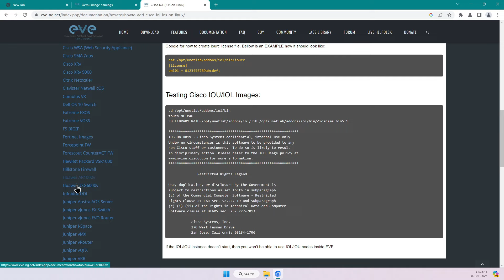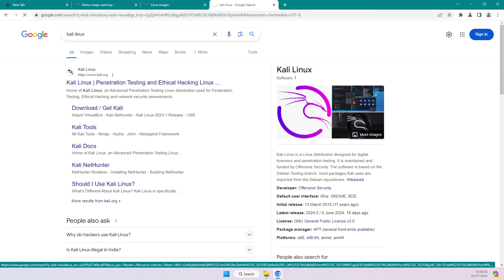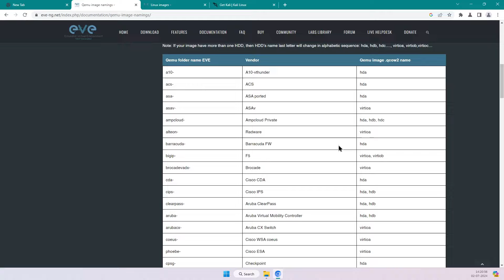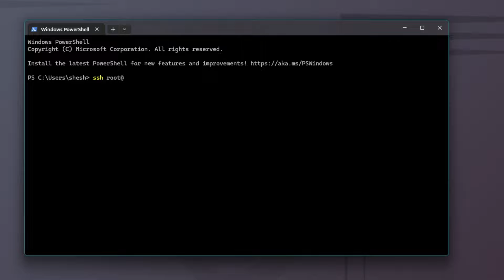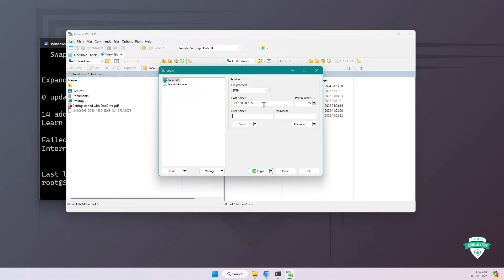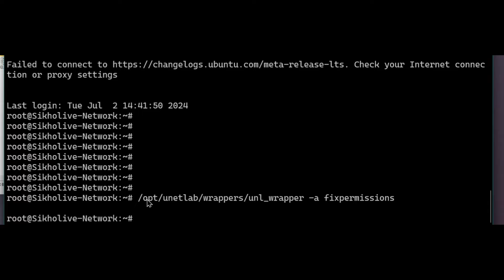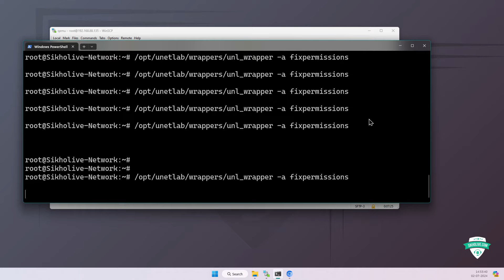How to Add Kali Linux to EVE-NG Emulator: Complete Step-by-Step Guide ||sikholive.com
Video Description:
Welcome to our detailed tutorial on adding Kali Linux to the EVE-NG emulator! In this video, we provide a step-by-step guide to help you integrate Kali Linux into your EVE-NG setup, enabling you to enhance your cybersecurity training and testing environment.

In this video, you'll learn:

1-An introduction to EVE-NG and its benefits for network emulation
2-How to download and prepare the Kali Linux image for EVE-NG
3-Step-by-step instructions to add Kali Linux to EVE-NG
4-Tips for configuring and optimizing Kali Linux within EVE-NG
5-Troubleshooting common issues during the installation process

USER QUERIES:
Kali Linux
EVE-NG
Cybersecurity
Network Emulation
IT Pro
Penetration Testing
Ethical Hacking
Cyber Training
Network Lab
Virtualization
Kali Linux in EVE-NG
EVE-NG Setup
Cybersecurity Lab
Network Simulation
IT Tutorials